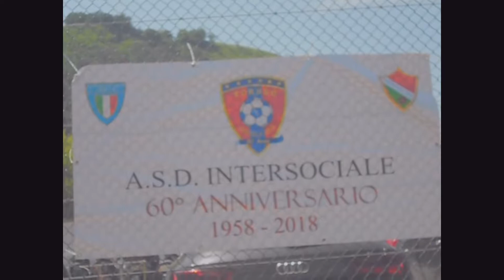Finale Coppa Amatori Eurogomme Posillipo 1 - 4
Raga guardate questo video di questa finale coppa amatori, vinta dal Posillipo per 4-1